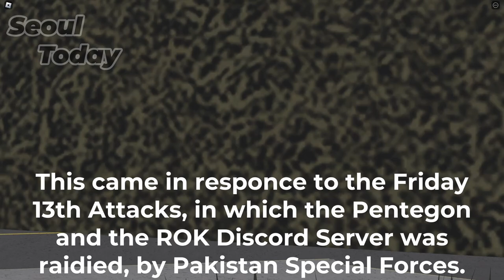The Republic Of Korea Armed Forces take part in its First Military Parade of the Year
The Republic of Korea Armed Forces took part in it's first Military parade, which saw 100 people attended.

Seoul Today is a Roblox Media Company for SirCollinHall's Republic of Korea created by WeGucciT0day.